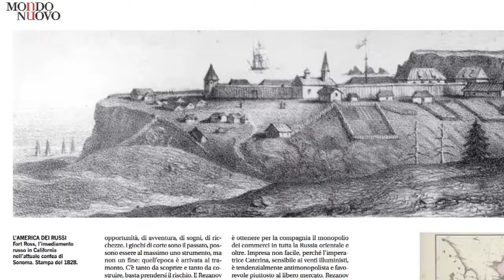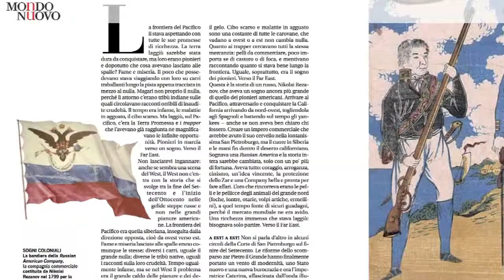A est! A est! (1764 - 1807) - Mondo Nuovo # 7 - novembre 2013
Lanfranco Vaccari, direttore di Mondo Nuovo, presenta l'articolo "A est! A est!" della rivista n.7; novembre 2013